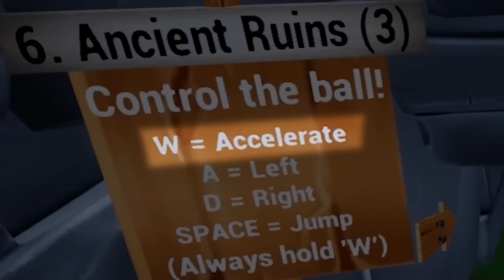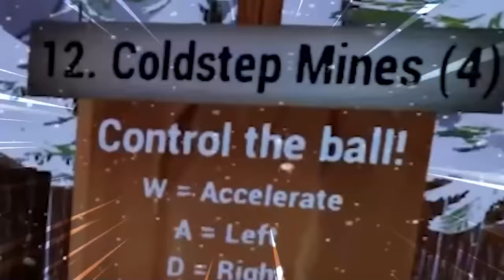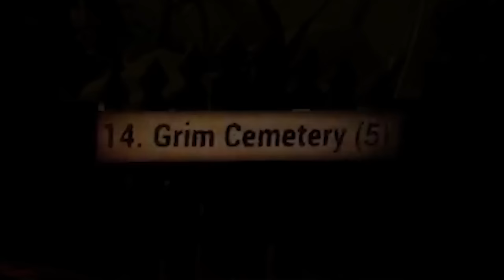World's Most DIFFICULT Hole in One!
99% IMPOSSIBLE Hole in One!

Socksfor2,Socksfor1,hole in one,hole in ones,99% players will not hole in one,golf it hole in one,golf with friends hole in one,world record hole in one distance,99% troll chance in golf it...,perfect timing moments,1v1v1 battle in golf it!,perfect timing from level 1 to 100,only 1 player will reach this hole!,perfect timing trick shots,100 trick shots in 24 hours challenge,baldis basics in education and learning,socksfor2 golf it,99% IMPOSSIBLE Hole in One!